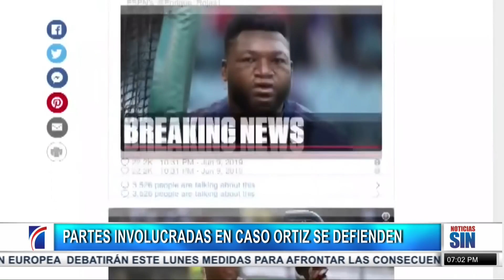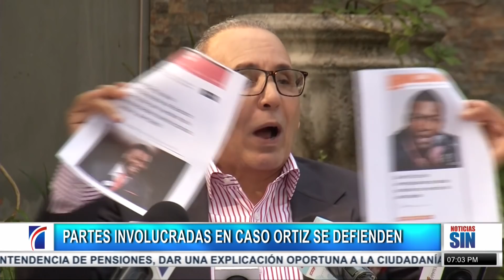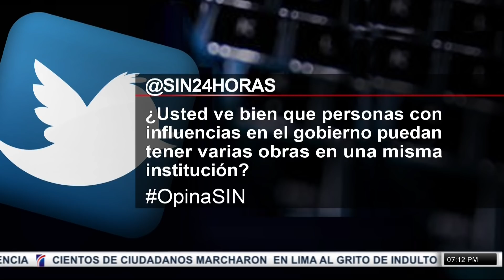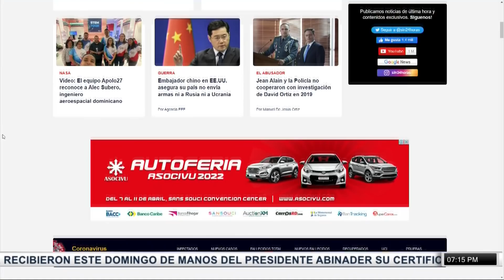SINFinDeSemana: caso Supérate, obras y guerra